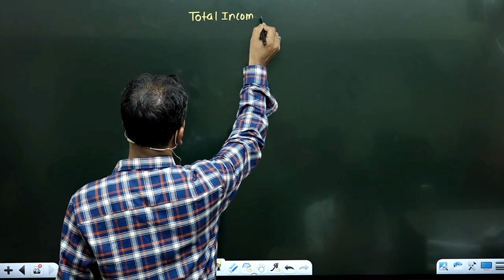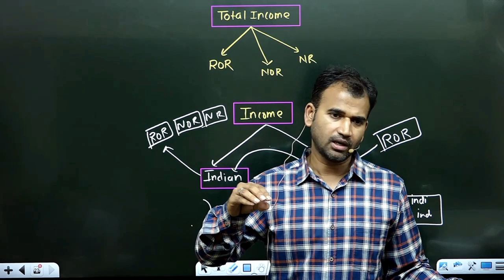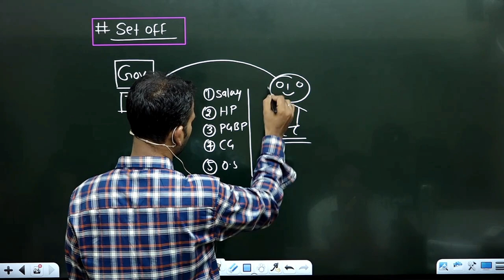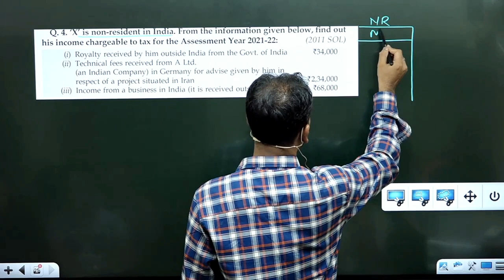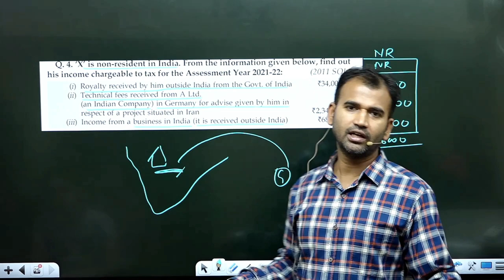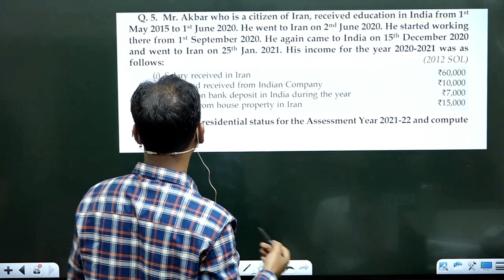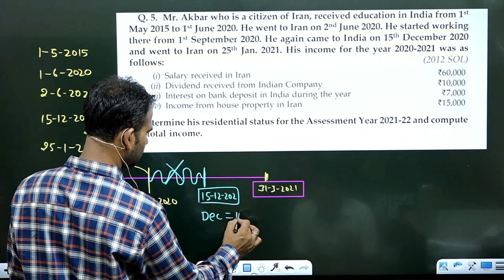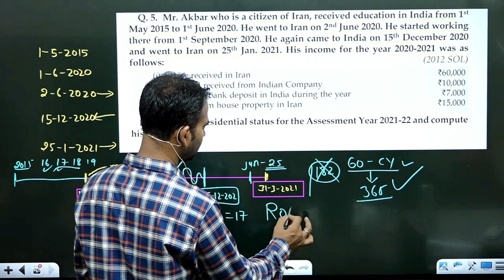income tax class for b.com | calculating total income | residential status | part 8 | du bcom